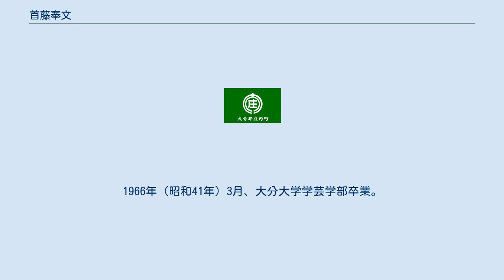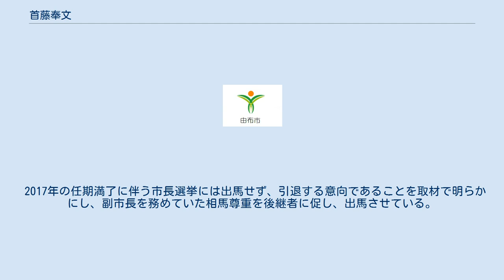首藤奉文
首藤 奉文（しゅとう ほうぶん、1943年11月8日 - ）は、日本の政治家、元教諭。
元大分県由布市長（3期）。
 大分県庄内町（現・由布市）出身。
大分県立大分上野丘高等学校卒業。
1966年（昭和41年）3月、大分大学学芸学部卒業。
同年4月、国語教諭として中学校に赴任する。
 1999年（平成11年）2月、庄内町長に就任。
2003年（平成15年）、2期目の当選。
 2005年（平成17年）10月1日、大分郡挾間町・庄内町・湯布院町が新設合併して由布市が発足。
これに伴って10月30日に行われた由布市長選挙に出馬。
挾間町長の佐藤成己、湯布院町長の佐藤哲紹ら3人の候補者を破り初当選を果たした（首藤：8,538票、佐藤成己：8,424票、佐藤哲紹：7,161票、佐藤俊彦：796票）。
 2009年（平成21年）、無投票で2期目の当選。
2013年（平成25年）の市長選では自由民主党の推薦を受けた元市議を破り3期目の当選を果たした。
 2017年の任期満了に伴う市長選挙には出馬せず、引退する意向であることを取材で明らかにし、副市長を務めていた相馬尊重を後継者に促し、出馬させている。
なお、2017年10月22日に投開票が行われた市長選挙では、相馬が当選を果たしている。